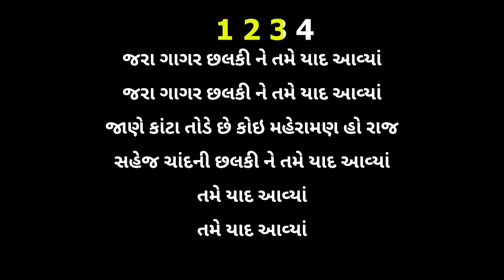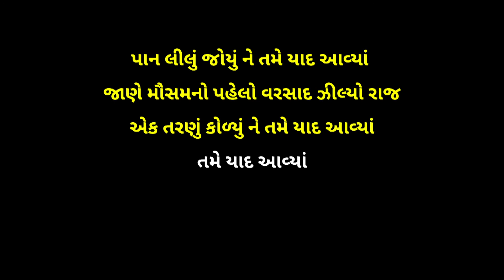Sugam Sangit karaoke with lyrics/Paan lilu joyu ne/પાન લીલું જોયું ને તમે યાદ આવ્યાં/Krupa Thakkar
પાન લીલું જોયું ને તમે યાદ આવ્યાં (2)
જાણે મૌસમનો પહેલો વરસાદ ઝીલ્યો રાજ
એક તરણું કોળ્યું ને
(તમે યાદ આવ્યાં) (3)
પાન લીલું જોયું ને તમે યાદ આવ્યાં

ક્યાંક પંખી ટહુક્યું ને તમે યાદ આવ્યાં(2)
જાણે શ્રાવણના આભમાં ઉઘાડ થયો રાજ
એક તારો ટમક્યો ને

જરા ગાગર છલકી ને તમે યાદ આવ્યાં(2)
જાણે કાંટા તોડે છે કોઇ મહેરામણ હો રાજ
સહેજ ચાંદની છલકી ને
(તમે યાદ આવ્યાં)(2)

કોઇ આંગણે અટક્યું ને તમે યાદ આવ્યાં(2)
જાણે પગરવની દુનિયામાં શોર થયો રાજ
એક પગલું ઉપડ્યું ને
(તમે યાદ આવ્યાં)(2)